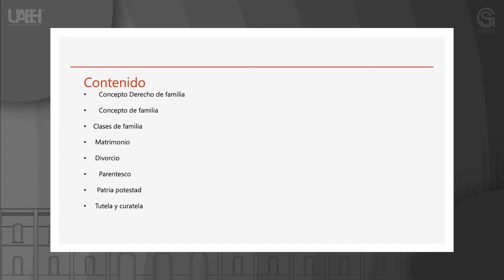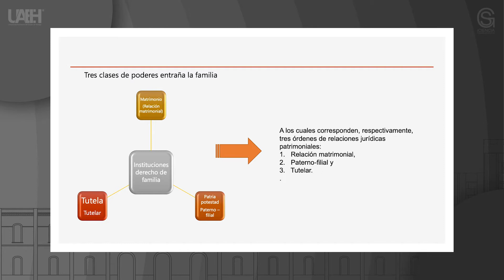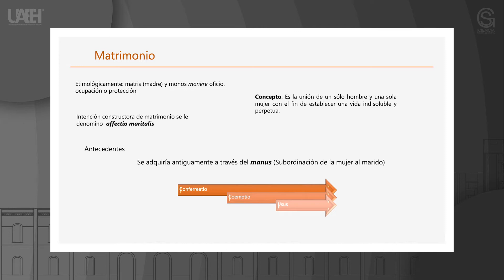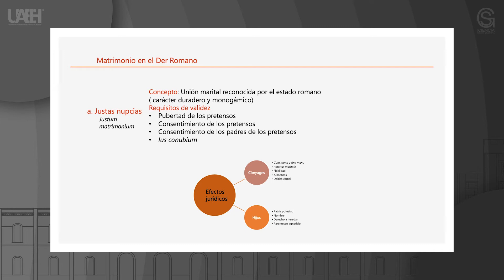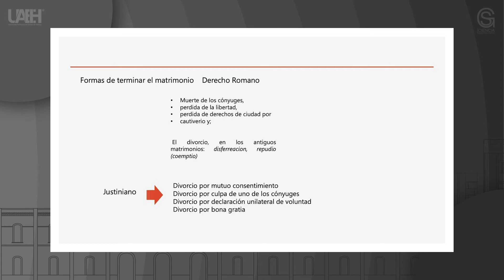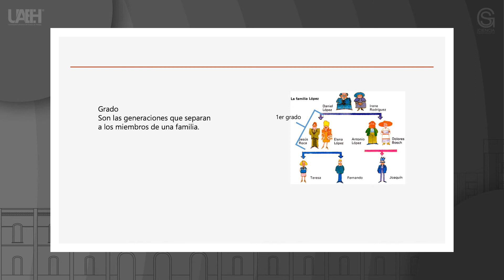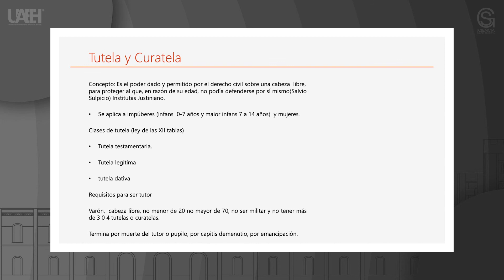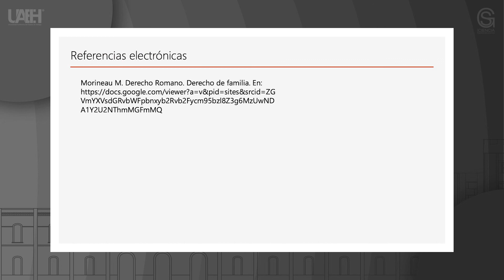Derecho de familia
María Patricia Fernández Cuevas
Escuela Superior de Actopan (ESAc)

Resumen o introducción del curso:
En el presente curso se presenta un panorama general de la familia, las distintas uniones maritales que dan origen a ésta, sus efectos en relación a los cónyuges y a los hijos, figuras como la patria potestad, la tutela, la curatela, así como la adopción y la adrogación.

Objetivo general del curso:
Conocer las normas e instituciones jurídicas que regulaban las relaciones personales y patrimoniales de los miembros que integran la familia en Roma.

Bibliografía y/o Cibergrafía:
Molineau, I. (2019) Derecho Romano. Oxford: México
DEFINICIÓN JURÍDICA DE LA FAMILIA EN EL DERECHO ROMANO LEGAL DEFINITION OF THE FAMILY IN ROMAN LAW MARÍA EVA FERNÁNDEZ BAQUERO.